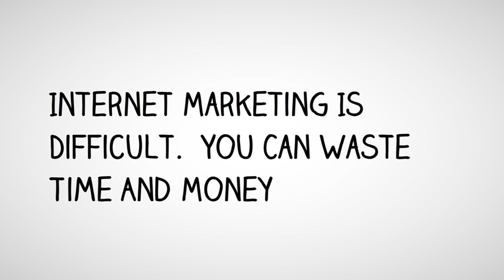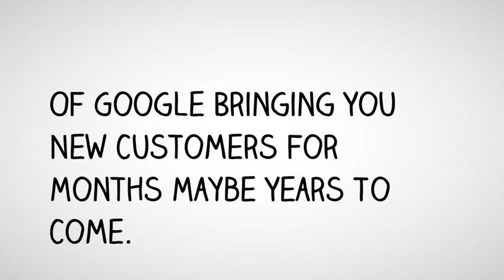Pittsburgh Internet Marketing Review -Pittsburgh Internet Marketing Firm - Internet Marketing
ThePittsburghSeo.com is the premiere Pittsburgh Internet Marketing Firm.  The Pittsburgh Internet Marketing Review shows you how Rich will help your company get new customers.

Pittsburgh Internet Marketing is about reviewing where you are and where you want to be.  Online Advertising can take many forms PPC or free traffic sometimes called organic traffic.

ThePittsburghSeo.com emphasizes free or organic traffic.  The Advertising Agency concentrates on building Internet Assets that will bring in customers for months maybe even years. So let the Pittsburgh Internet Marketing Firm help you.

There are many ways to optimize traffic to your site or video.

The Pittsburgh Internet Marketing firm ThePittsbburghSEO.Com works with clients in Wheelling and Morgantown WV, Erie, Greensburg, Washington, Indiana, Johnstown and Altoona PA.

Call the Pittsburgh Internet Marketing firm ThePittsburghSEO.com for your organic traffic needs and other services.